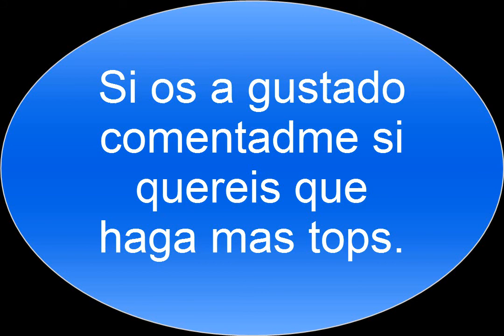TOP 10 de mis juegos ps3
mis juegos ps3 para recomendar es mi opinion